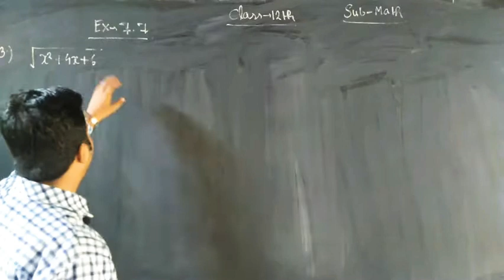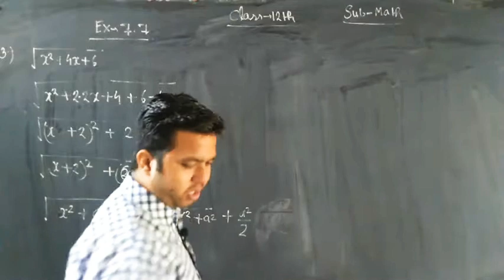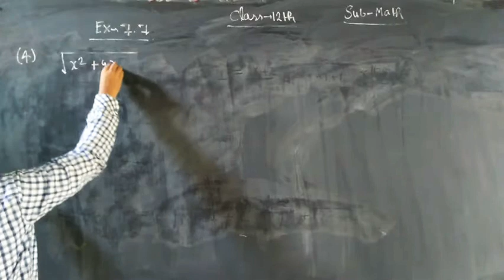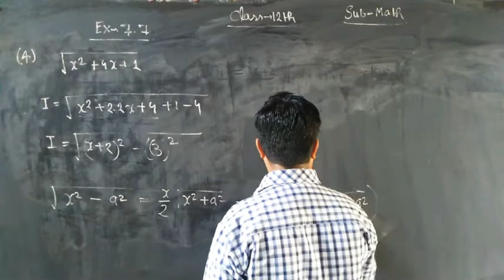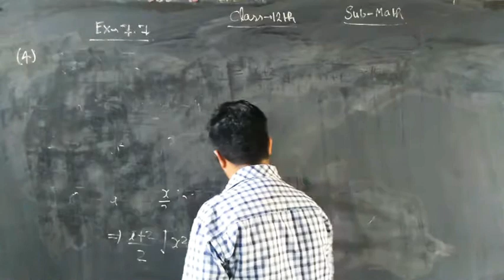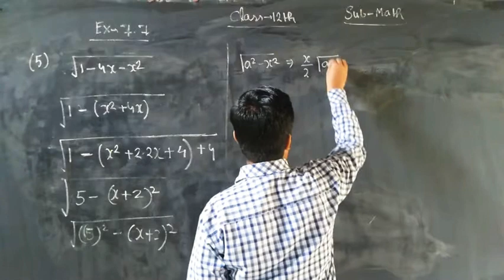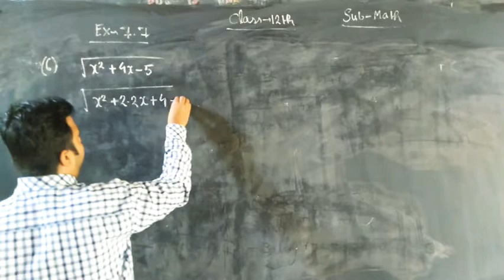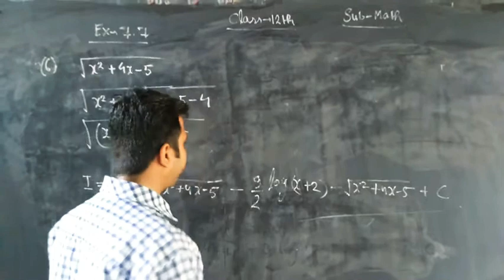Class 12th Maths Exercise 7.7 By Adesh sir